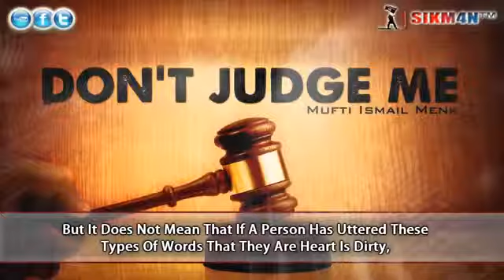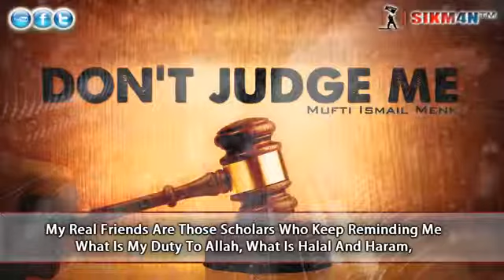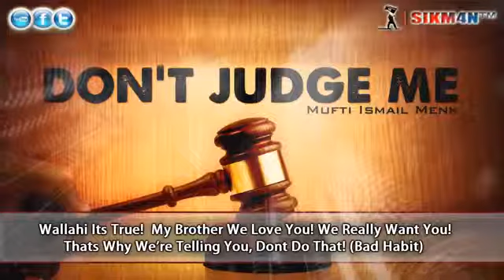Don't Judge Me!.."Reminder" ( Mufti Menk )